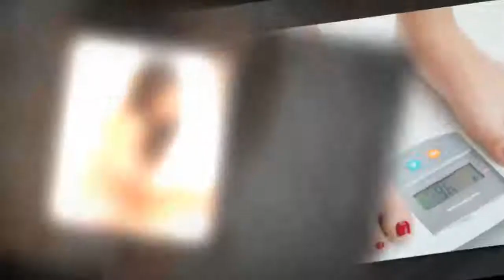Zeven vroege tekenen van darmkanker die je niet moet negeren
Darmkanker is een van de meest gevaarlijke en dodelijke vormen van kanker en volgens de Wereldgezondheidsorganisatie moet tien tot vijftien procent van de wereldbevolking tegen deze ziekte vechten. Leer daarom welke zeven vroege tekenen van darmkanker je absoluut niet moet negeren.